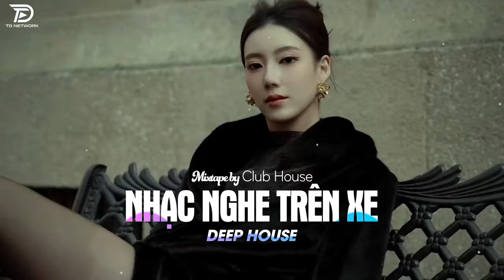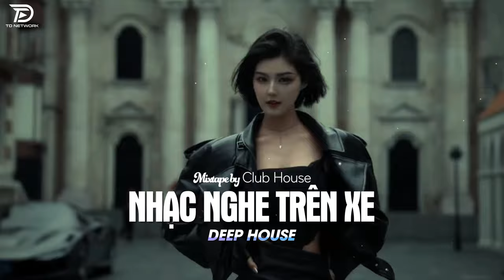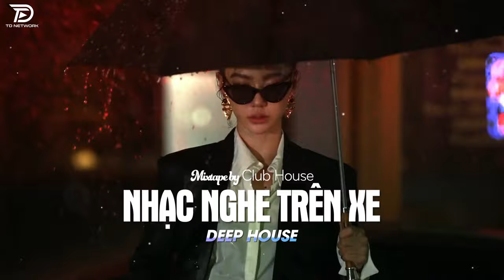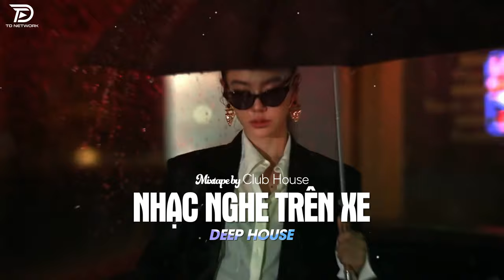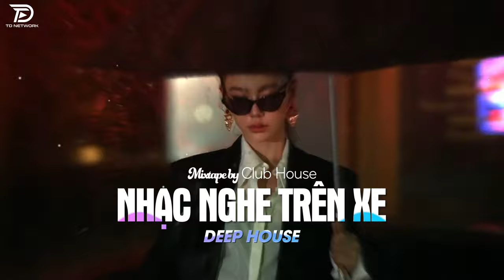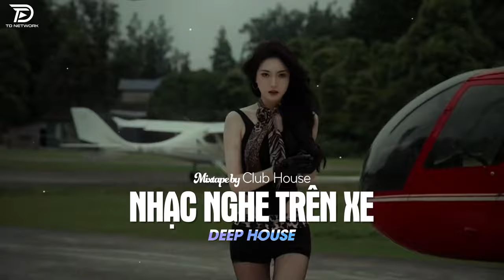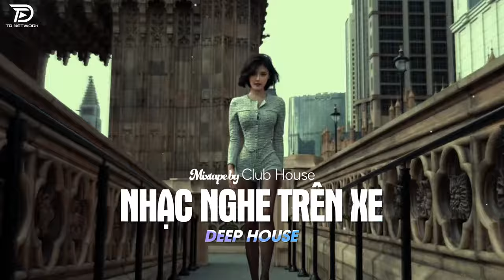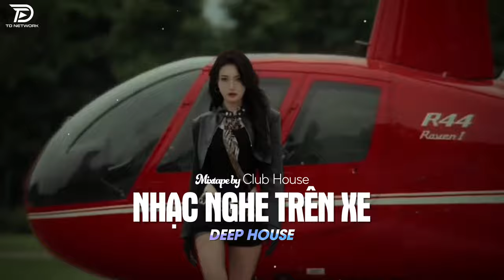NHẠC NGHE TRÊN XE - GỌI TÊN EM TRONG ĐÊM | DEEP HOUSE 8X9X HOT TIKTOK HAY NHẤT